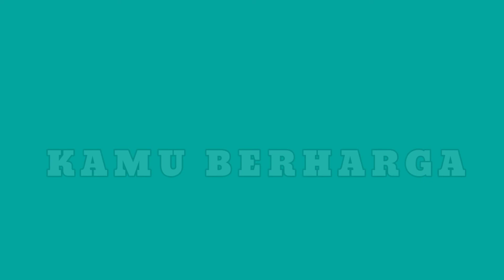IZINKAN ROH KUDUS - VYouthGKiiSibolga - Maria Olga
Gabung Bersama Kebaktian Muda Mudi

HP. 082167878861 Ridho, 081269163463 willy

Telpon Aja 😇😃